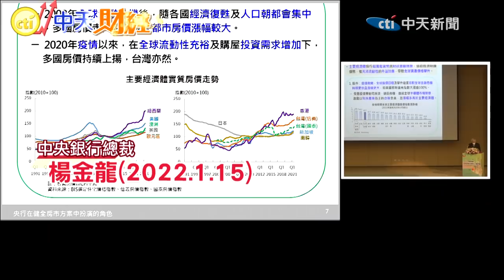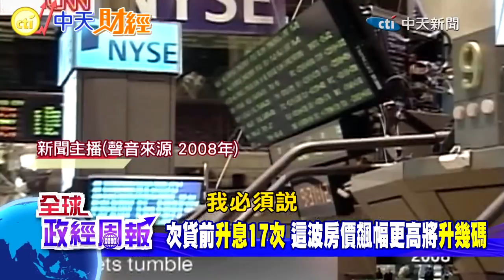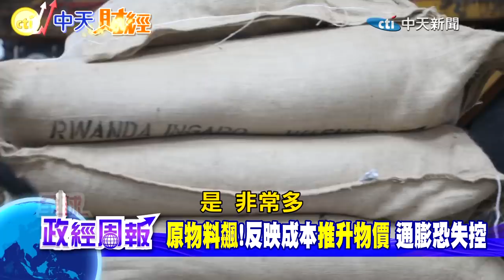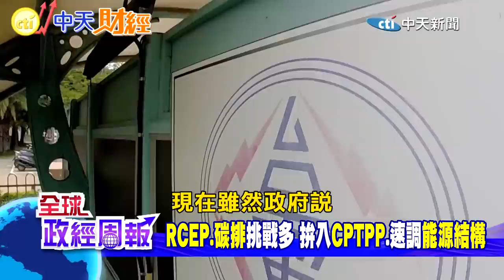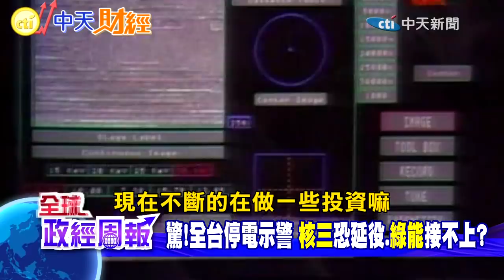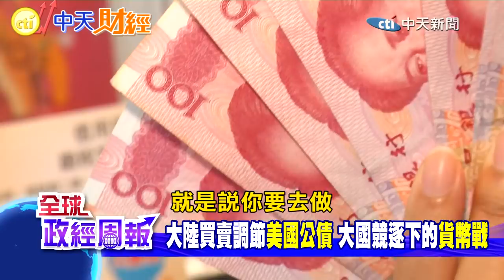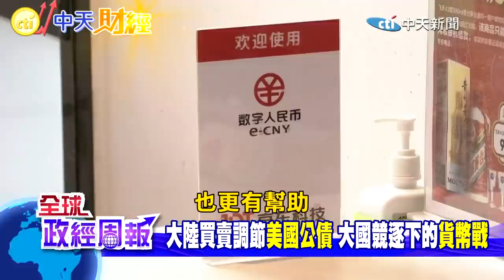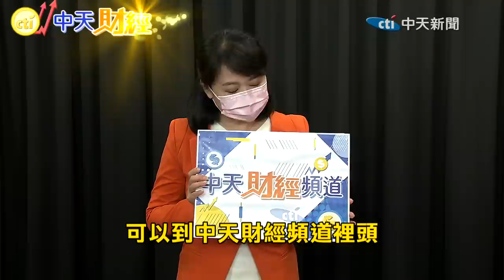【全球政經周報】升息.俄烏戰!今年買房先別下手？小心觀察第1季一項數據 利率升幾碼.房價開跌？端看區域大不同 戰爭外的油價變數還得看"它" @中天電視CtiTv 20220312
前國發會主委、現任智庫經濟財政組召集人
專長為總體經濟趨勢、住宅經濟、兩岸經貿的
專業經濟學者 林祖嘉 教授
示警俄烏戰數度談判崩 全球原物料漲瘋了
聯準會主席鮑爾意向是什麼
我央行已暗示要升息！究竟房子還能不能買？

本集重點

俄烏戰事原物料飆！
反映成本.推升物價
又破表!美國2月通膨7.9%

驚悚!通膨瀕臨失控邊緣
戰事外的能源價格變數
""它""市場影響力大

通膨連7月破2%逾警戒線
央行暗示升息！房價何時開跌？
今年買房先別下手？
小心觀""第一季這數據""

次貸風暴前升息17次
這波房價飆幅更高得升幾碼
昔次貸打房掀崩盤教訓
聯準會這次""緩步升息+縮表""？

驚!全台大停電示警
核三恐延役.綠能接不上?
美國加大投資
歐洲推晶片法案
解密台灣半導體業危機

中天快點購平台購物，輸入 中天財經頻道優惠代碼cti222，每筆訂單可優惠50元唷！